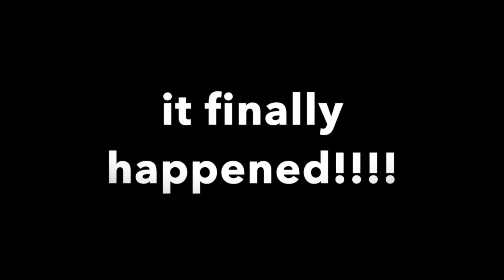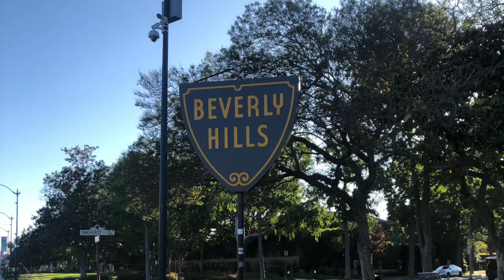Vidcon Vlog : Day 2 & 3 - Finally Meeting Tana Mongeau + MTV filming || JuanxCeron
HEY WORLD!
Yes, i made another Youtube channel.
Hi i'm Juan, it is VERYYYY nice to meet you!

This was my FIRST Vidcon. I had so much fun! Shoutout to everyone i met in line and to all the youtubers i met for being so kind. Day 2 and 3 were crazy! I met Tana omggg and Lauren! Also I bought Tana flowers, went to Santee Ally, and went on a night hike lmao ! i hope you enjoy :)

i hope you laughed and smile see y'all soon!